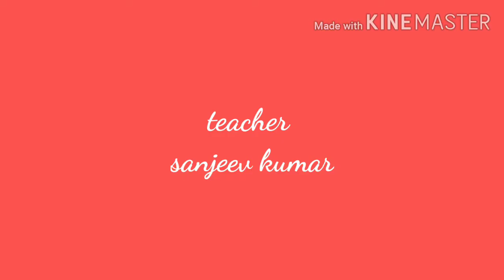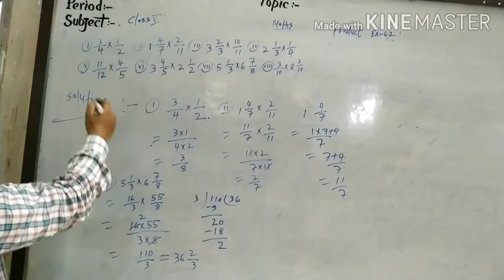Class 5 maths ex 6.2